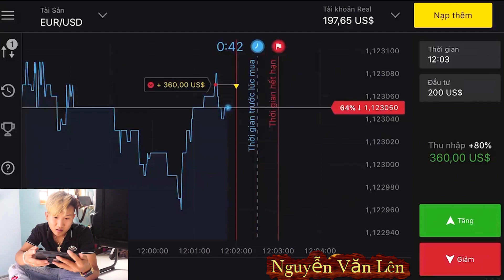NVL | Có Chộm Vào Nhà Nguyễn Văn Lên - Yêu Sao Cô Vợ Khóc Nhè